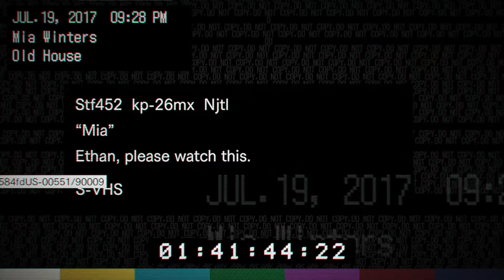Resident Evil 7 Videotape: Mia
Welcome to Resident Evelle!

Resident Evelle is a brand dedicated to the world of Resident Evil (bet that took you by surprise?) featuring reactions, playthroughs, livestreams, trailers and so much more. Each and every week we’ll be uploading a bunch of videos documenting our love for everything Resident Evil be it soundtracks, bonus modes, classic game coverage as well as covering the latest Resident Evil games in a long line of awesomeness.

Resident Evelle is brought to you by our team from our main Channel Revelleution which revolves around the world of women’s wrestling, if that might be something you are interested be sure to check the rest of the description were you’ll find a link for all our bonus channel information.

All our Accounts:
Facebook,com/residentevelle

Facebook,com/RevELLEution